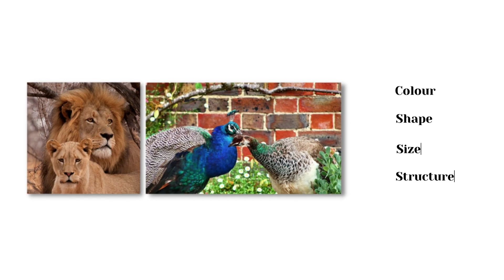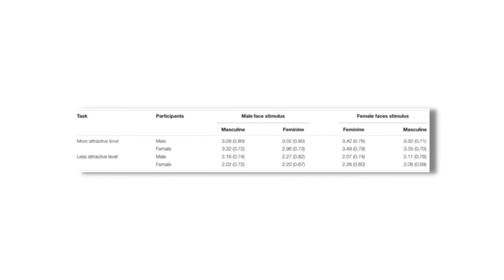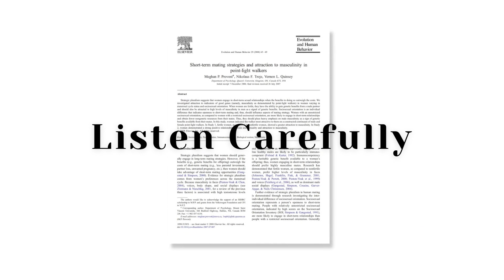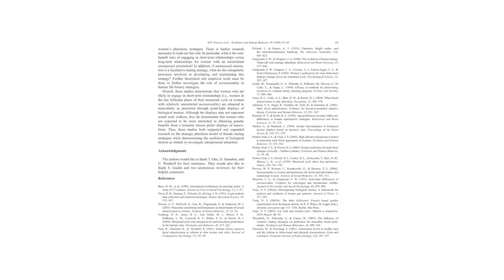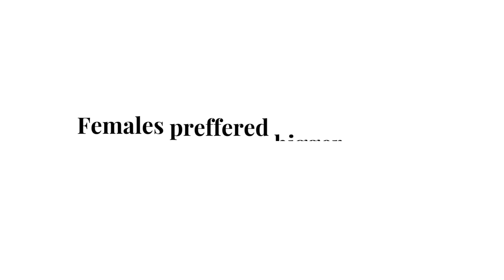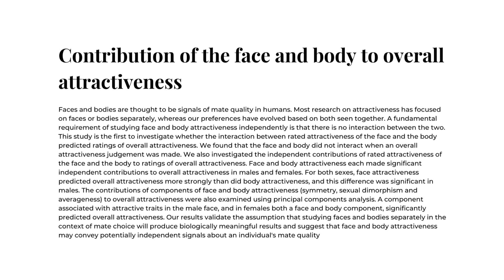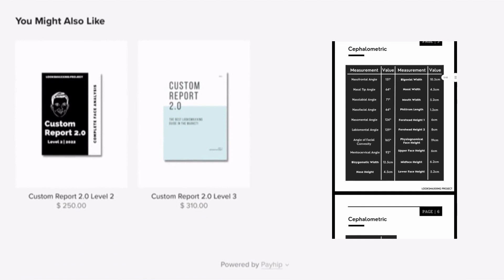Why do we prefer sexually dimorphic mates for short-term mating? | The romance pill by BB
2) Telegram: @contactLP